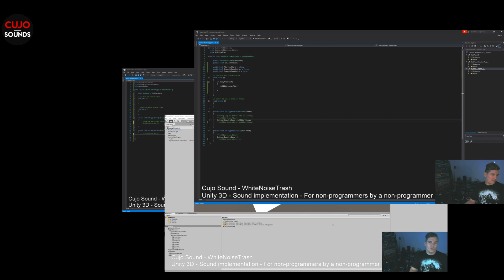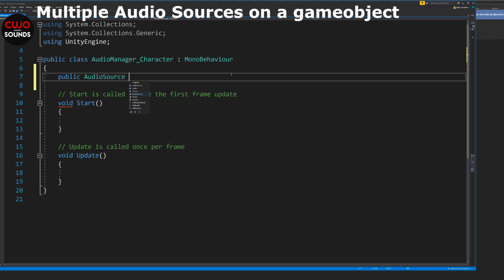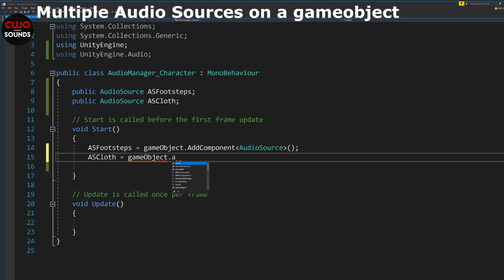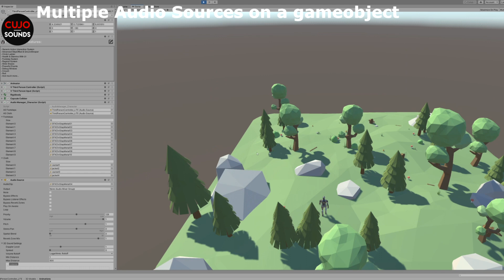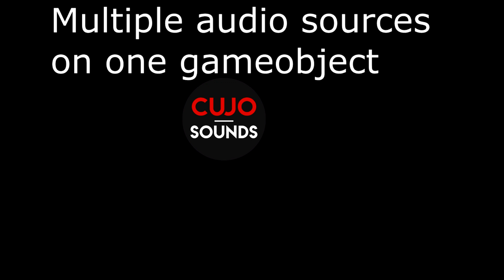Multiple audio sources on a gameobject in Unity. Cujo Sound.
How to add multiple audio sources to a gameobject in Unity and still have full control.

A number of people asked me how I prefer to control multiple sources and why we must always have them on different game objects and move those around, but that is actually incorrect, it is possible to have multiple sources on a gameobject and still have full control.

See here in the video how.

Cujo Sound is a video game audio developing company run by Bjørn Jacobsen.
I have sound designed many video games and this channel is my attempt to create all the content that wasn't there when I started myself.

I discuss game audio development, implementation, asset creation, thoughts, ideas, opinions. Everything from home made simple recordings, over in-engine implementation to massive final productions of cinematics.

and support me if you like.

I also run an Instagram with lots of pictures and information to come on sound design and game audio

Help me feed my urge to learn and teach...

BTC: 3C4Fj1XLvYagFtRUiL88mBj8QzBnGvwuqe
ETH: 0x23Eb3DcFBdA73364cC3F4708EC86F2f9f9594c5F
LTC: LQYs1LzjNewR7cFXp5rf8jv4rUf1sALy7m
XRP: rhLqEKWgDC4o26UAoR6hoGQPCMehNGkyLW